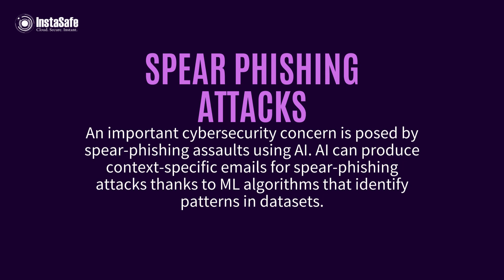Artificial Intelligence is an incredible technology, but it's important to be aware.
Artificial Intelligence is an incredible technology, but it's important to be aware of its potential for misuse. Here are the top 5 misuses of AI and their consequences.